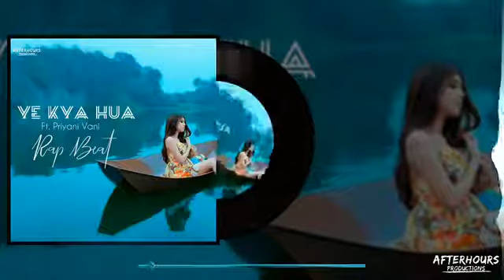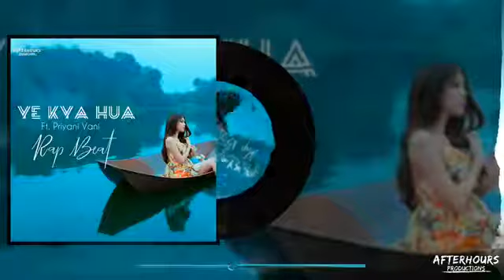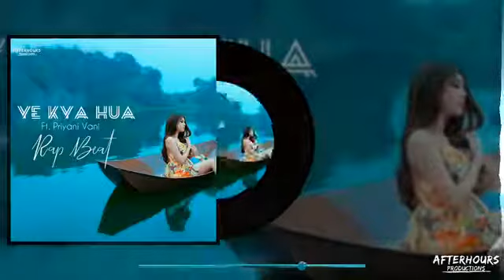Ye_Kya_Hua_Remix_(Rap_Beat)_|_Priyani_Vani_|_Kishor_Kumar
Ye_Kya_Hua_Remix_(Rap_Beat)_|_Priyani_Vani_|_Kishor_Kumar siraj Mondal❤ india
 remixYe_Kya_Hua_Remix_(Rap_Beat)_|_Priyani_Vani_|_Kishor_Kumar